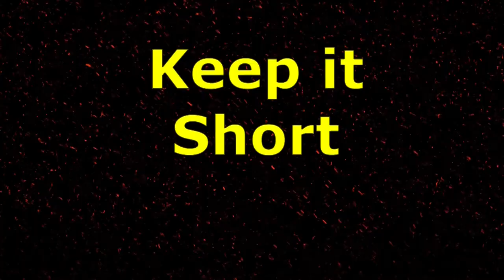How to train a cat. Cat training tricks.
How to train a cat.  Cat training tricks.  Bound with your cat.  Grow with your cat.

Timestamps:

00:00  Intro
00:42  Stock treats
01:00  Best time
01:25  Keep it short
01:47  Gentle
02:07  One at a time
02:24  Rewards good behavior
02:55  Do not punish bad behavior
03:37  Involve others
03:56  Start early
04:17  Basic cat trainings
04:19  Litter box
05:05  Not to bite
06:03  Not to scratch the furniture
06:36  Staying off counter tops
07:07  Yowling for food
07:31  Cat Training Tricks
07:35  Come when called
07:55  Sit
08:16  High five
08:55  Summary